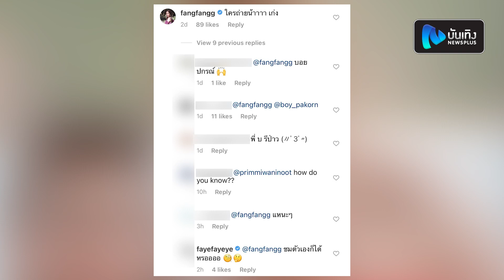เฟย์ FFK โพสต์ภาพริมทะเล ชาวเน็ตถาม ใช่พระเอกหนุ่ม บ. ถ่ายให้หรือเปล่า ?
ก่อนหน้านี้มีข่าวเม้าท์ว่า ดาราหนุ่มควงอดีตสมาชิกวงเกิร์ลกรุ๊ปชื่อดัง ย่านลาดพร้าวเที่ยวทะเลที่หัวหิน แถมเคยมีคนมาคอมเมนต์ในเพจเจ๊มอย108 ถามว่า พี่บอยกอนจีบนักร้องคนนึงอยู่ป่าวคะ เห็นเที่ยวไลค์อยู่ทุกรูปหลายเดือนละ จากนั้นก็มีชาวเน็ตอีกรายเข้ามาคอมเมนต์ว่า FFK น่าจะใช่นะคะ ล่าสุดเมื่อสาว เฟย์พรปวีณ์ หรือ เฟย์ FFK โพสต์ภาพยืนริมทะเล สาวฟางซึ่งเป็นพี่สาวก็เข้ามาเม้นท์ถามว่า "ใครถ่ายน้าาาา เก่ง" ทำให้ชาวเน็ตต่างก็เข้ามาร่วมคอมเม้นท์ถามด้วย ว่าใช่หนุ่มบอย ปกรณ์หรือเปล่านะ แต่สุดท้ายสาวเฟย์ก็ได้มาตอบพี่สาวว่า ชมตัวเองก็ได้หรอ งานนี้ข่าวลือจะจริงหรือไม่ คงต้องรอติดตามกันต่อไปค่ะ